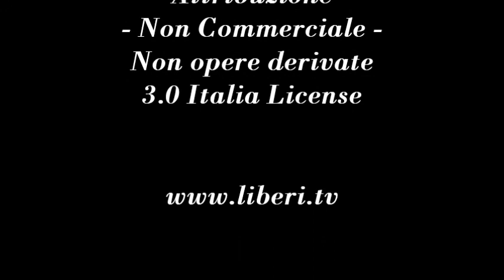La virgola del Direttore - La settimana, nel commento di Gianni Colacione 9 novembre 2012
- La virgola del Direttore 9 novembre 2012
Qualche indicazione sull'impegno di Liberi.tv nell'evento antiproibizionista "Italia chiama Usa" svoltosi a Roma nella giornata del 9 novembre a Roma nella zona antistante Montecitorio.